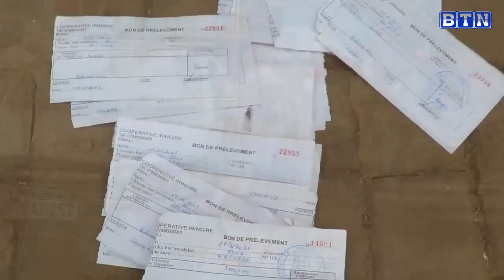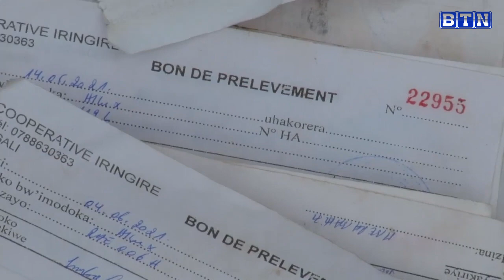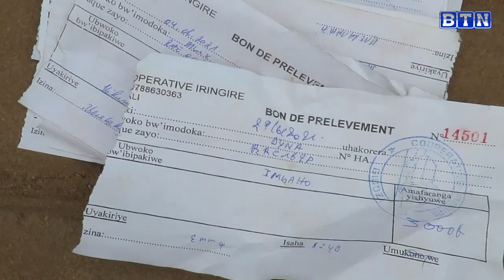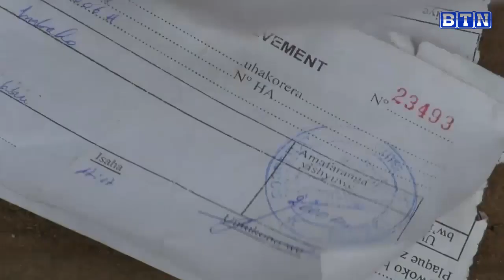Uko Mudugudu yasabye umugore w'abandi ruswa y'igitsina bayimwimye yikinishiriza imbere ye